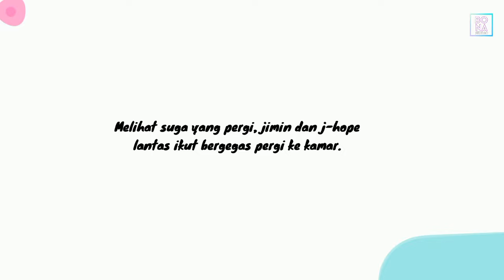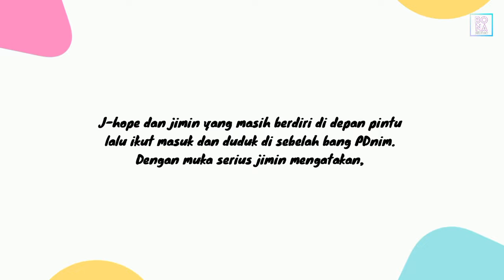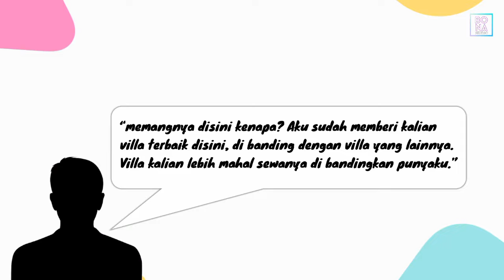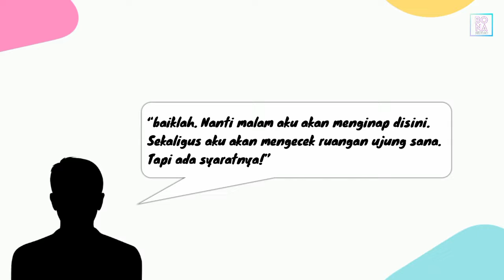BTS (청동 빌라) - Penunggu Villa | Cerita Seram member BTS | BTS Series Part 5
Annyeonghaseyo yorobun. 💜
buat para penggemar BTS !
Video ini merupakan cerita fiksi/karangan yang di buat sebagai hiburan semata. Cerita ini melibatkan member BTS sebagai pemeran utamanya. Jika ada kesamaan tempat maupun cerita, itu hanyalah kebetulan semata yaa !!

Di video kali ini menceritakan tentang
👻SESUATU YANG TERJADI PADA SAAT MEMBER BTS PERGI KE VILLA👻

👉JANGAN LEWATKAN CERITANYA 👈

drama BTS
cerita seram bts
video BTS terbaru
video bts terbaru 2022
boyband Korea terpopuler
boyband Korea BTS
BTS series
video BTS lucu
video bts terlucu
video bts terngakak
member BTS
BTS terdampar di pantai
BTS terdampar di pulau
aksi para member BTS
aksi para member bts bikin ngakak
aksi kocak para member bts
moment haru bts
video bts bikin terharu
aksi para member bts bikin haru

*IDE CERITA :
Ratna Tri Rahayu Wahyuni, S. Ds